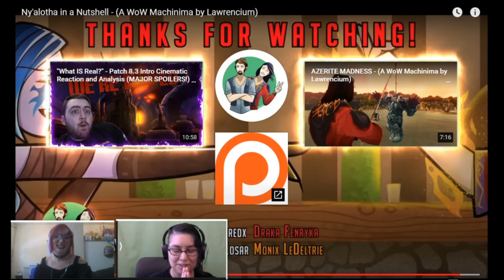Machinima with Bam-Bam ep 37 - Ny'alotha in a Nutshell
*In the time of social isolation*
Lawrencium is also a little new here, but he's also got some incredible work out there. And no matter how much you hate 8.3, it is still important to find enjoyment in it.